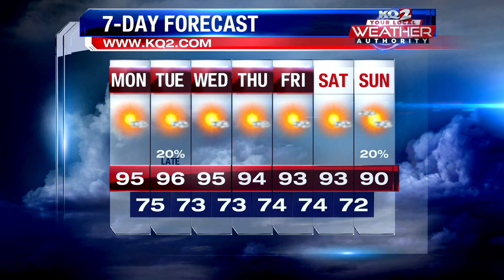Heat Advisory in effect today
Morning Forecast August 23rd.